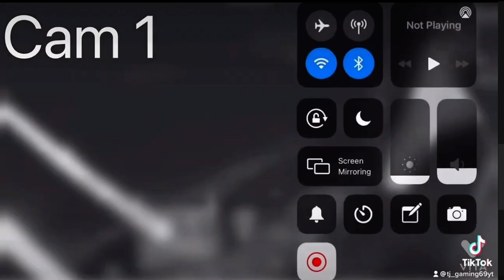Dumb ass Driver